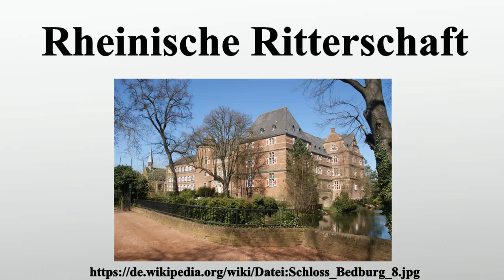Rheinische Ritterschaft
Vielen Dank für Ihre Unterstützung:

Die Rheinische Ritterschaft ist eine Genossenschaft des rheinischen Adels.Entstanden ist die Körperschaft des öffentlichen Rechts kraft königlich preußischer Gründung am 21.Januar 1837 .Es handelte sich zunächst um einen Zusammenschluss von 30 Familien des alten ritterbürtigen Uradels in der preußischen Rheinprovinz um Johann Wilhelm Freiherr von Mirbach, Heinrich Friedrich Karl Freiherr vom Stein und Christoph Freiherr von Wylich.

Bild-Copyright-Informationen
Urheber Info: Tohma (talk)